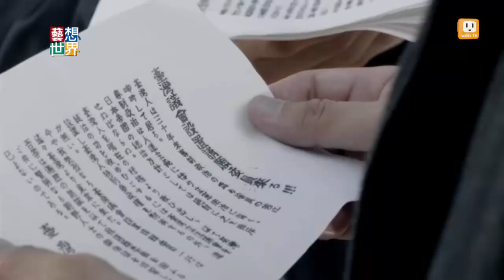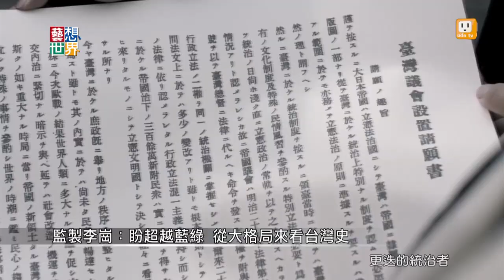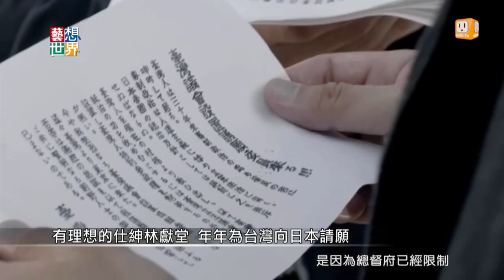《藝想世界》李崗、許明淳談《阿罩霧風雲II落子》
監製李崗：「大家如果沒有共同的記憶、沒有共同的情感，我們一直說愛台灣，但是一回頭，誰也不認識誰、什麼故事也不知道，台灣要怎麼繼續走下去呢？」
導演許明淳：「我們這一代的教科書裡沒有台灣歷史和地理，很像在迷霧裡一樣，我們都有下一代了，千萬不能讓他們在黑暗中摸索」
阿罩霧風雲，看台灣歷史。